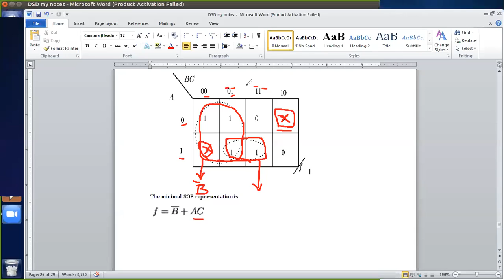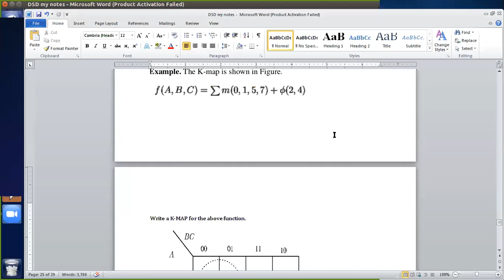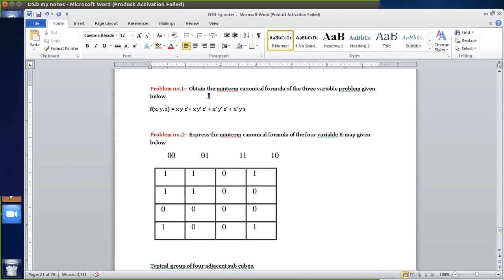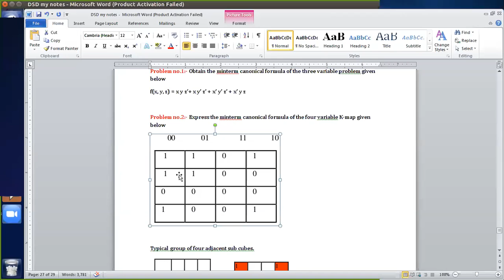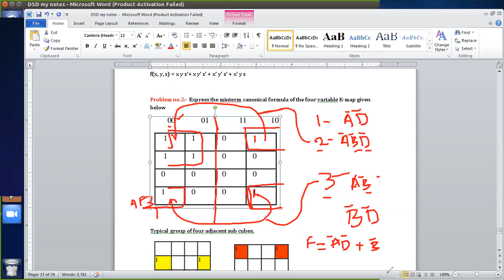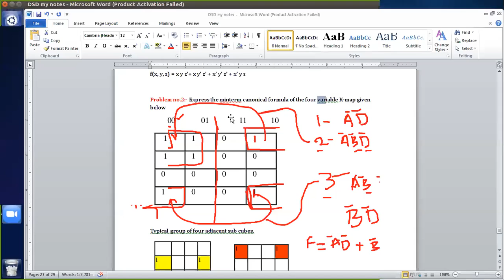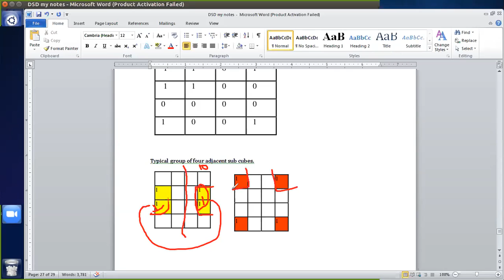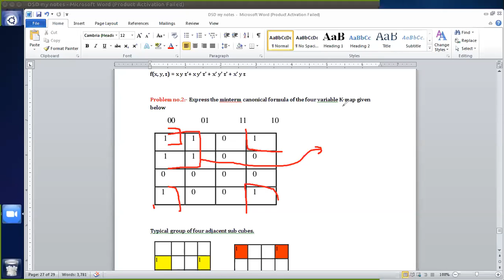18EC34-Lecture-12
K-MAP Don't care terms and problem solving